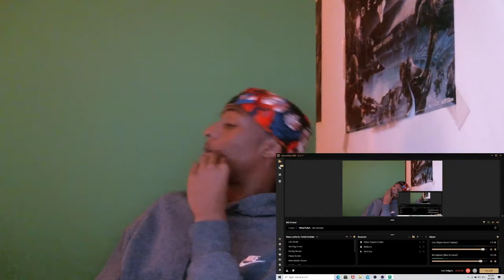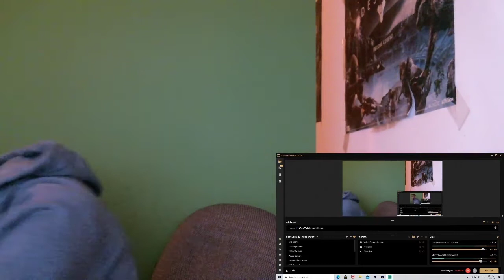ATTACK ON TITAN DRILL RAP FREESTYLE REACTION